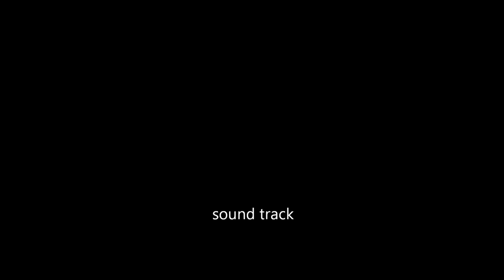blue leg hermit crab stealing from feeding ricordia yuma... time lapse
blue leg hermit crab stealing ricordia yuma food

“Infernal Convolution” (by Telegraphy)